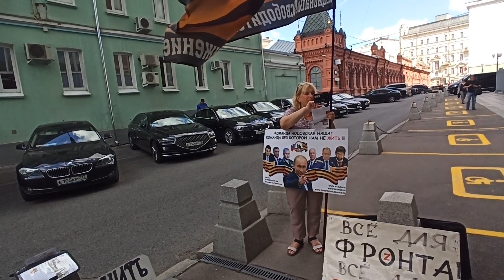Депутат Макаров отказался от вопроса, но задаëт острые вопросы Набиулиной и Силуанову.